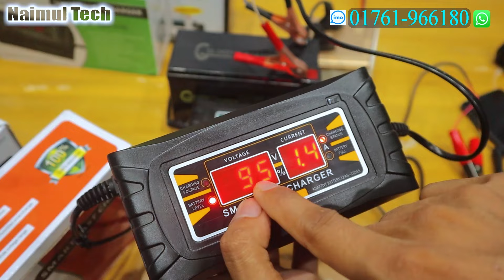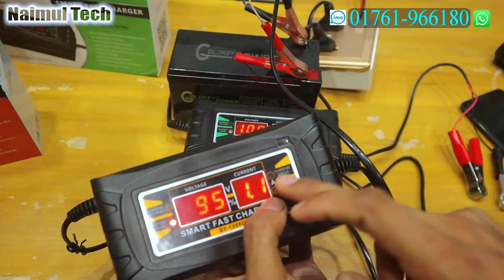১২ ভোল্ট ব্যাটারির ডিজিটাল চার্জার // ডাবল ডিসপ্লে সহ // 12v Digital Battery Charger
৬ এম্পিয়ার ১০ এম্পিয়ার স্মার্ট ফার্স্ট চার্জার // ডাবল ডিসপ্লে সহ // 12v Digital Battery Charger

এগিয়ে যেতে চাই বহু দূর, শুধু আপনাদের ভালোবাসা প্রয়োজন 🖤

* নাজমুল এন্টারপ্রাইজ
* দোকান : ১৮/৩,মদনপাল লেন, নবাবপুর টাওয়ারের সামনে,নবাবপুর, ঢাকা
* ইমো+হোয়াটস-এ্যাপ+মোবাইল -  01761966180